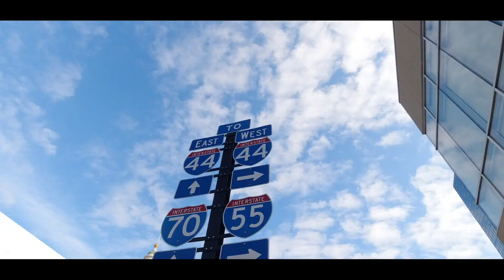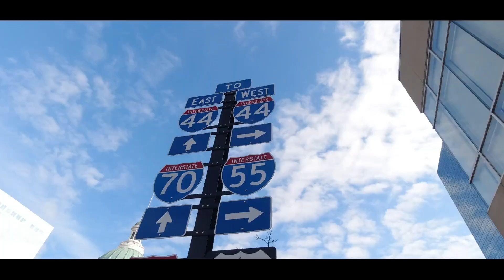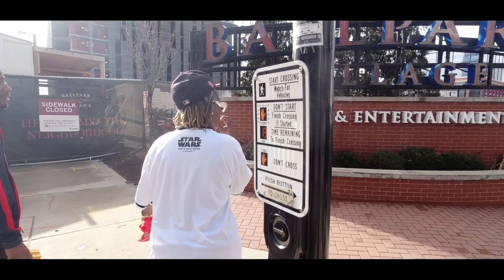Promise - Straight Out the streets/Diamond (Official Video)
Promise - Out the streets/Diamond (Official Video)
Shot & Editied By Promogeeks